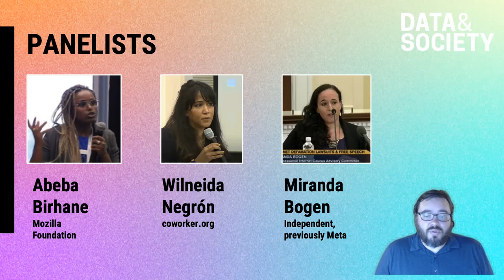SXSW '24 Panel Picker: Whose Risk? What Empirical Evidence Reveals About AI Threats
Data & Society's AIGI Team is excited to offer this submission to the SXSW '24 Panelpicker.

Public attention and resources have turned to the growing capabilities of AI and the “existential risk” that society—and even humankind—faces if AI power is left unchecked in some far future. In this panel, we respond to this public outcry by illuminating the nature of the harms we face: not with thought experiments, but with empirical evidence. Today, AI threatens access to social benefits, civil liberties, and working conditions. Empirical methods have already demonstrated that these are real-world harms; this panel will describe how they will accrete and accelerate moving forward.

Hosted by D&S's Jacob Metcalf, we are thrilled that this panel will include Abeba Birhane (Univ. College Dublin), Wilneida Negrón (coworker.org), and Miranda Bogen. These eminent thinkers and doers in algorithmic accountability each bring extensive experience in addressing the real-world impact of AI systems.